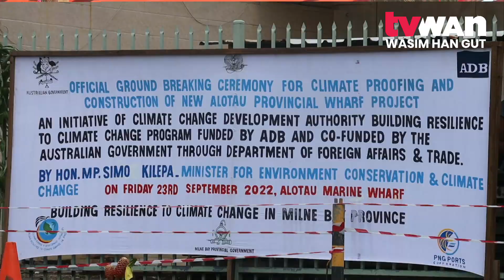Alotau Wharf Project Set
he Climate Change and Development Authority (CCDA) initiated a groundbreaking ceremony in Alotau, Milne Bay Province commemorating the K36.7 million project for the Alotau Climate Proofing Provincial Wharf.

Climate Change is an emerging global threat and it is important to have climate proof infrastructures available in Papua New Guinea, says Climate Minister for Environment Conservation and Climate Change, Simo Kilepa.